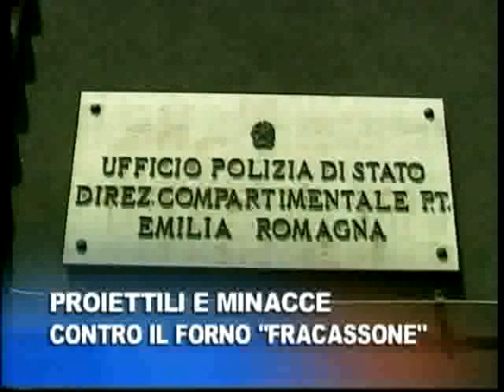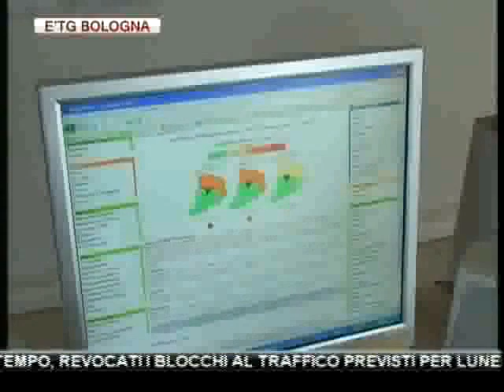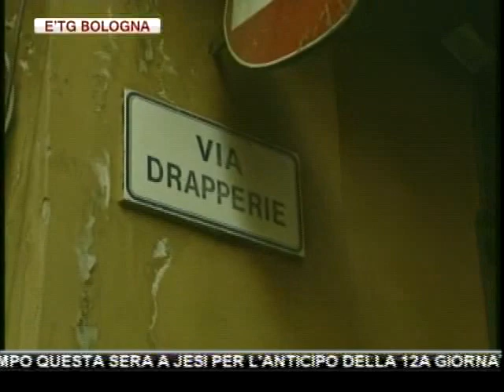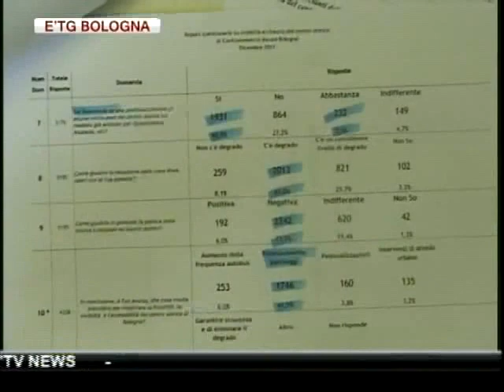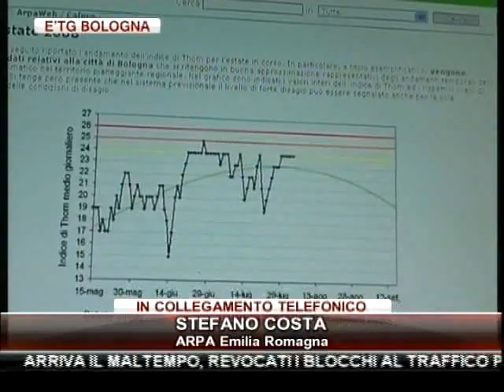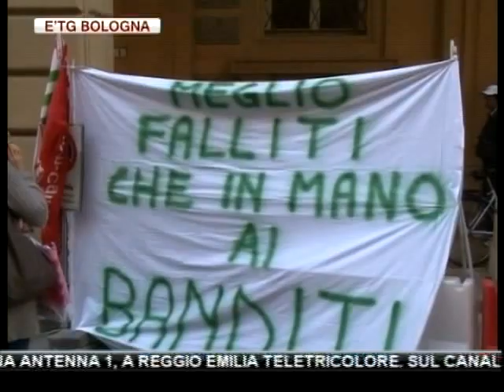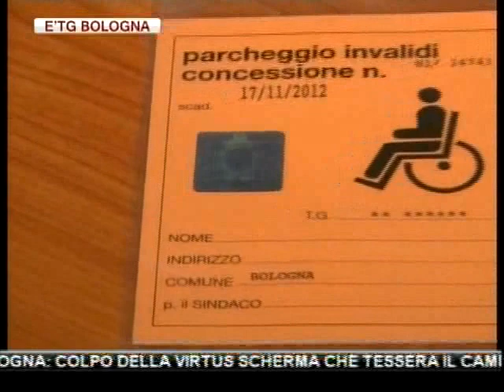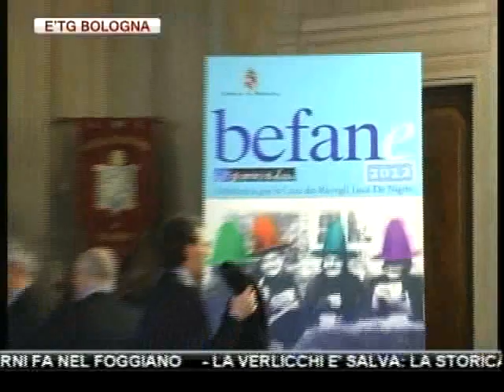etg Bologna 16 12 2011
ARRIVA IL MALTEMPO, REVOCATI I BLOCCHI AL TRAFFICO PREVISTI PER LUNEDI' E MARTEDI'. SODDISFAZIONE DA PARTE DI ASCOM E CONFESERCENTI

SONDAGGIO ASCOM: IL GIUDIZIO DEI COMMERCIANTI SULLA POLITICA DEL COMUNE PER CIO' CHE RIGUARDA IL TRAFFICO E' FORTEMENTE NEGATIVO

ARRESTATO A CASTELMAGGIORE L'AUTORE DELL'OMICIDIO AVVENUTO ALCUNI GIORNI FA NEL FOGGIANO

LA VERLICCHI E' SALVA: LA STORICA AZIENDA DI ZOLA PREDOSA E' STATA ACQUISTATA ALL'ASTA FALLIMENTARE DA UNA SOCIETA' DI PISA, CHE HA OFFERTO 1,6 MILIONI DI EURO

ARRIVA LA BEFANA DELLA CASA DEI RISVEGLI: TANTE INIZIATIVE DAL 4 ALL'8 GENNAIO

BOLOGNA: IN TREMILA IERI SERA AL PALADOZZA PER LA FESTA DI NATALE COL BOLOGNA E GIANNI MORANDI. GRANDE SUCCESSO PER LA DIRETTA DI E'TV E RADIO NETTUNO

BOLOGNA: COLPO DELLA VIRTUS SCHERMA CHE TESSERA IL CAMPIONE DEL MONDO DI SCIABOLA ALDO MONTANO, GIA' ORO OLIMPICO AD ATENE 2004

BASKET LEGADUE: TRENKWALDER REGGIO EMILIA IN CAMPO QUESTA SERA A JESI PER L'ANTICIPO DELLA 12A GIORNATA. SI GIOCA ALLE 20.45